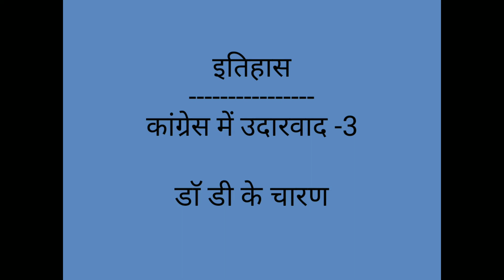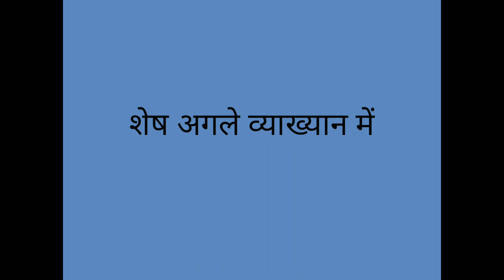BA(F),History -1 कांग्रेस में उदारवाद -3